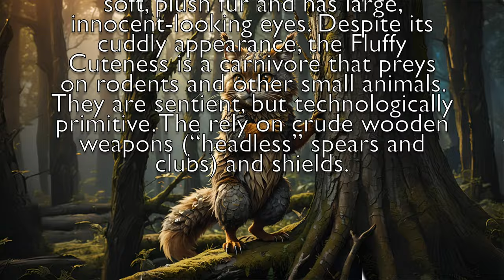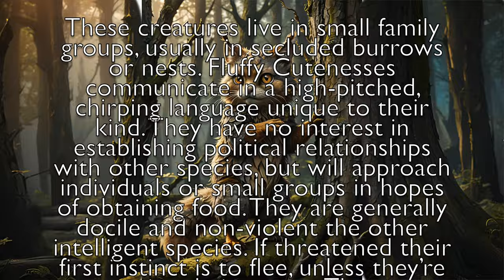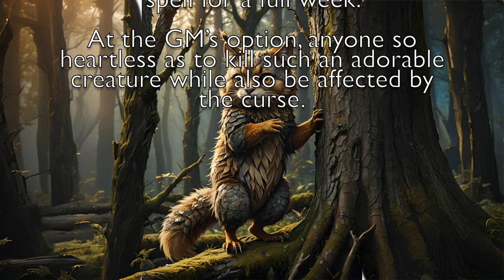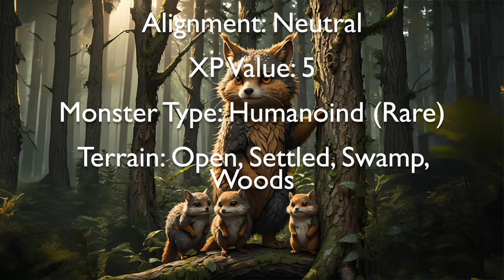Beware the Fluffy Cuteness! New D&D Monster!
Joe shares a new monster for dungeonsanddragons. Inspired by AI art, the mostly harmless Fluffy Cuteness has adorable exterior and cunning charm. Intended as a non-combat challenge, this monster/race might be considered a living "trick" for wilderness encounters. Learn about the Fluffy Cuteness's unique abilities, D&D stats, and how to incorporate it into your game world.

0:00 Intro
0:36 Inspiration
1:05 Seeing the creature
2:30 Naming the creature
3:30 Monster Description
6:40 Stats
8:36 Wrap-up
9:06 Adventure Seed
9:56 Outro

Share your thoughts via:
🌐 ⁠⁠⁠⁠⁠⁠⁠⁠⁠⁠⁠⁠sayhi.chat/dekahedron⁠⁠⁠⁠⁠⁠⁠⁠⁠⁠⁠⁠